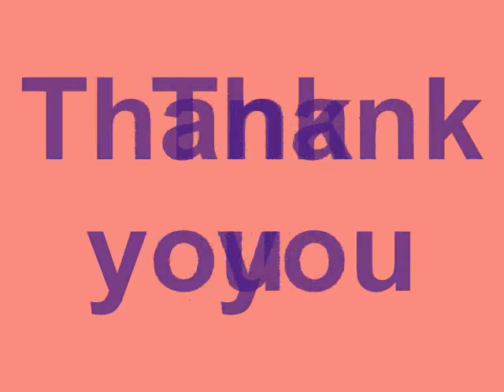Miniature Accessories-Tiny Plastic-For your Deco Sweet Crafts Miniatures